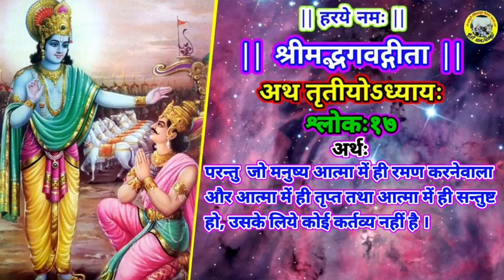||श्रीमद्भगवद्गीता||अध्यायः३,श्लोकः१७//दासानुदास श्रीकान्त दास जी महाराज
★ गौसेवक, विरक्त-संत पूज्य श्रीकांत दास जी महाराज से श्रीमद भागवत कथा, श्री राम कथा, श्री गौमाता-महिमा कथा एवं श्री भक्त-चरित्र कथा करवाने हेतु सम्पर्क-सूत्र :-

★ गौसेवक, विरक्त-संत पूज्य श्रीकांत दास जी महाराज
से मिलने का स्थान :-
श्री रासेश्वरी रसिक ठाकुर गौशाला, कूँड़ी धाम,अर्जुनपुर, खंडेहा, मऊ, चित्रकूट, (उत्तर प्रदेश),भारत,
पिन कोड:-210209

★ बे-सहारा गौमाताओं को कत्ल-खाने में जाने से बचाने के लिए किसी भी गौशाला में तन-मन-धन से सहयोग अवश्य करें और अपने "गौमाता-पुत्र"  होने का धर्म निभाएं । त्यौहारों पर  समय निकाल कर अपने परिवार के साथ किसी भी गौशाला में अवश्य जाइये।
शांति एवं संतुष्टि मिलेगी।

● गौसेवक, विरक्त-संत पूज्य श्रीकांत दास जी महाराज द्वारा संचालित श्री रासेश्वरी रसिक ठाकुर गौशाला,कूँड़ी धाम, चित्रकूट में बेसहारा (अन्ना) गौमाताओं की भोजन-सेवा, चिकित्सा-सेवा हेतु आर्थिक दान/सहयोग स्वयं देकर एवं अपने रिश्तेदारों तथा मित्रों से आर्थिक दान/सहयोग दिलवाकर अक्षय पुण्य-फल की प्राप्ति सुनिश्चित करिये।